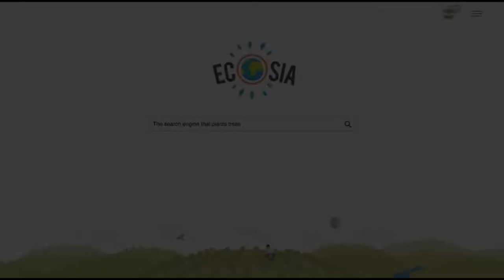Film schauen & Bäume pflanzen! 😨 DAS GEHEIME LEBEN DER BÄUME | Der beste Film 2020? | Deutsch German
Film schauen & Bäume pflanzen! 😨 DAS GEHEIME LEBEN DER BÄUME | Der beste Film 2020!?